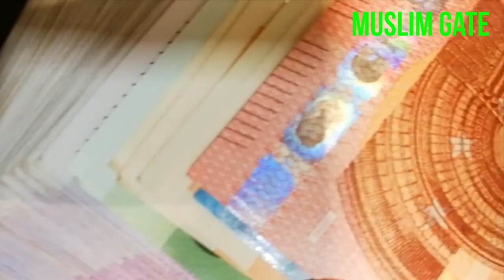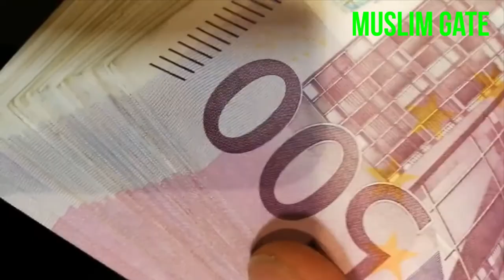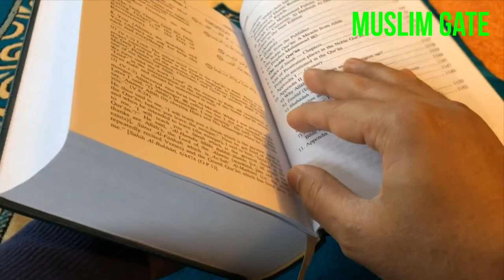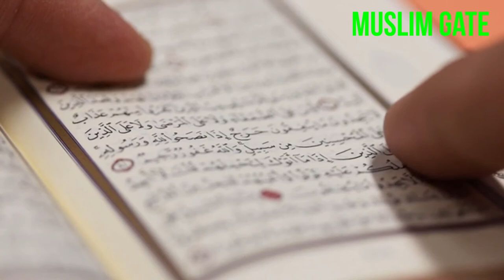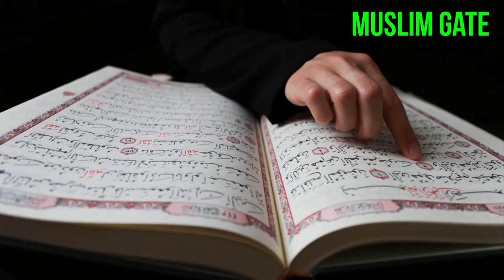Lawyer of Michael Jackson embraced Islam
Revert story of the awyer of Micahel Jackson who embraced Islam